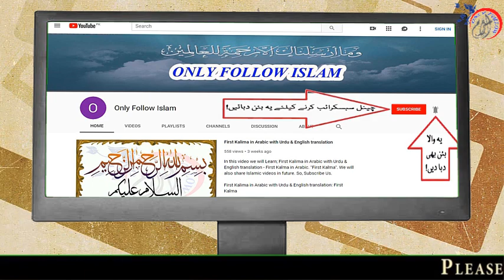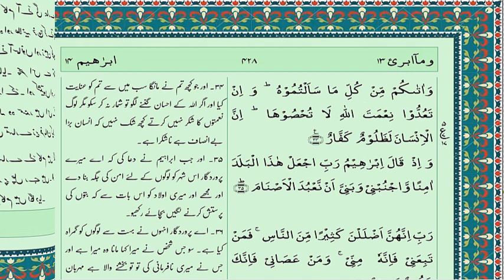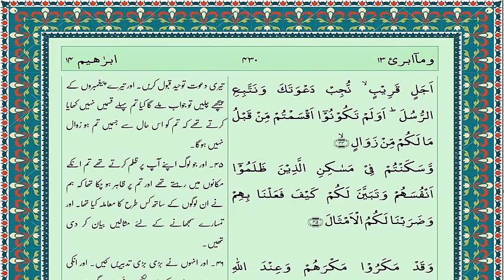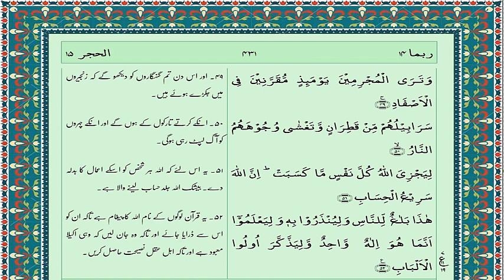Holy Quran Para 13/30 with Urdu Translation Urdu Text HD by Hafiz Muhammad Zeeshan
1 - || " Muslims Tubes " ||

2 - || " Aao Quran Seekhain or Sikhaye " ||

Quran Para 13-30 Urdu Text HD By Hafiz Muhammad Zeeshan

THIS QURAN IS ONLY TRANSLATION WITHOUT ARABIC
THIS IS THE TRANSLATION OF FATEH MUHAMMAD JALANDRI.

Quran Para 13/30 in Urdu Text in beautiful recitation with the help of pointer/highlighter learn easily all quran chapters, please share quran chapter 13/30 with other Muslims.